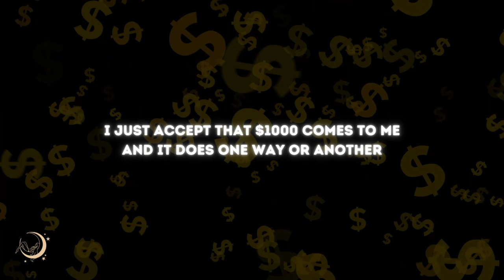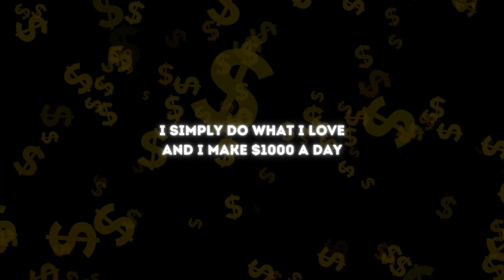$1000 A DAY 🤑 (I AM) Affirmations | Repeated x6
☾ Affirmations Explained ☾

Affirmations help create new thought patterns, also known as reprogramming your subconscious.  The more you repeat phrases or affirm a new way of thinking the more change you will see and feel.  It will impress in your subconscious mind and reflect it out -- making it your new reality where others conform to show/or give you your new thoughts. This video is a tool to help you manifest the version of you and the life you wish to have. Best results in the morning when you first wake, or when going to bed.

❗️WARNING❗️
Please do not listen when driving or operating heavy machinery.

Affirmations and subliminals are tools and in my opinion help when "living in the end" (a term used when you feel like you have your desires). These videos are also tools to help you manifest in a lot of areas in your life. I make these because they've helped me personally. I recommend you to do your own research and study affirmations, subliminals and law of assumption. Use at your own discretion.